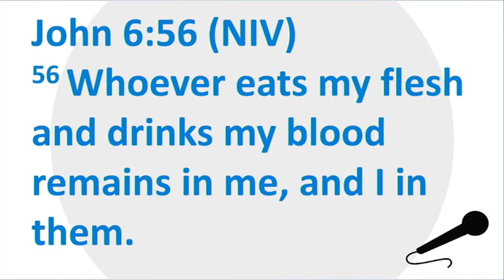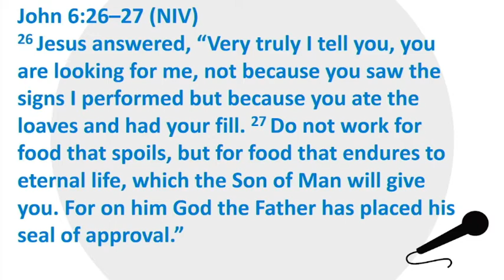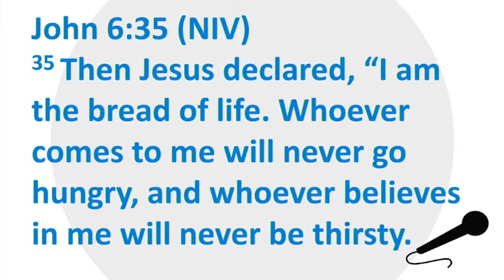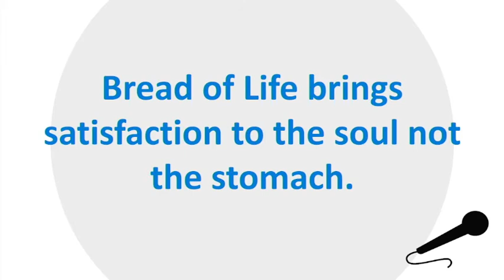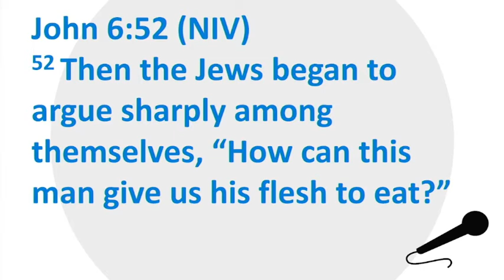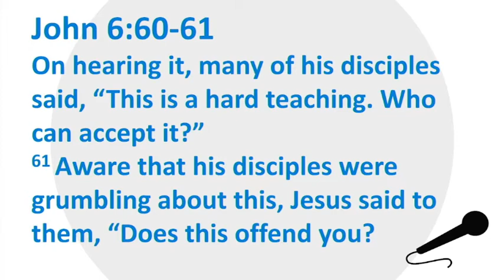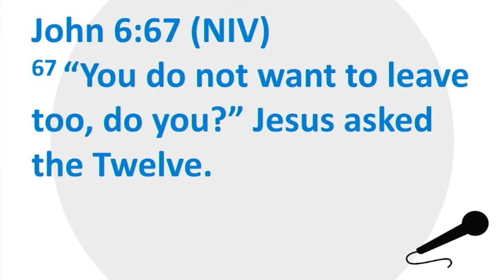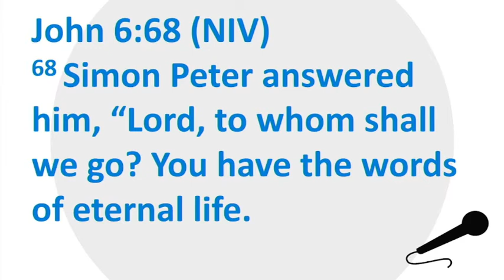Mic Drop part 3 (Eat my flesh and drink my blood)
In part three of our Mic Drop series, we look at Jesus' words on eating flesh and drinking blood.